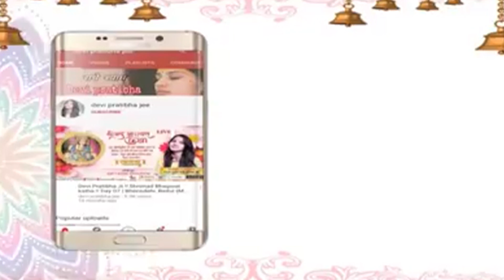जो हो गया उसके बारे में सोचने से क्या होगा ? Devi Pratibha Ji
Thanks.